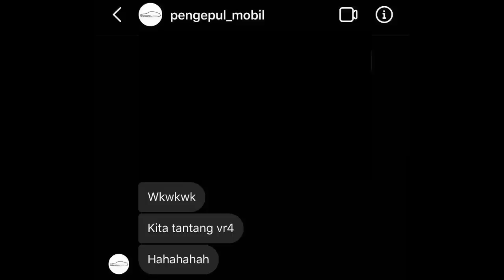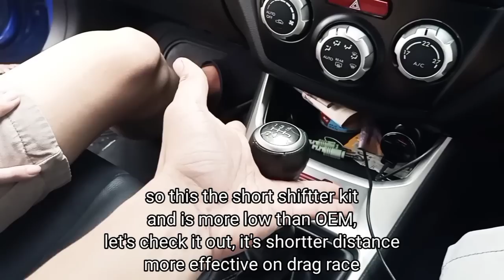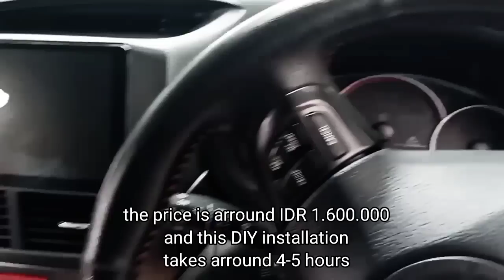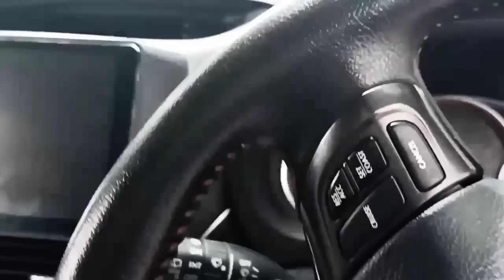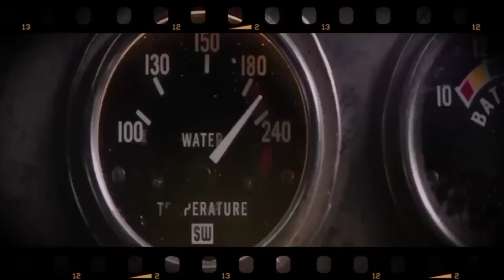Drag race Mitsubishi Galant VR-4 vs Subaru WRX STi | Menjawab tantangan pengepul mobil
Menjawab tantangan pengepul mobil, drag race 201m
mitsubishi galant VR4 vs Subaru Impreza WRX STi

Ada pertanyaan atau ingin di review silahkan kontak saya via IG @max_stefano atau komen di kolom komentar